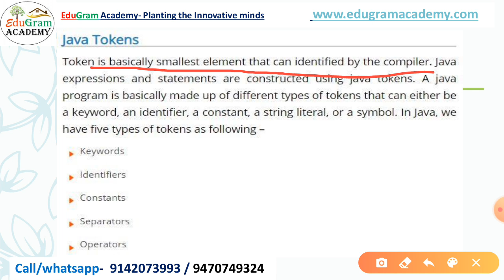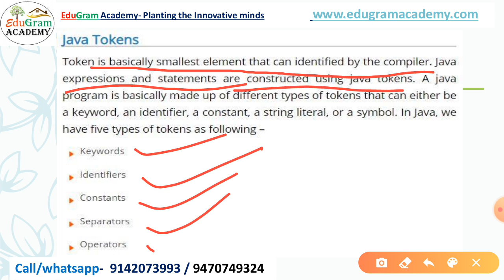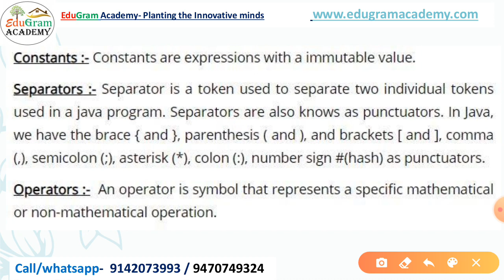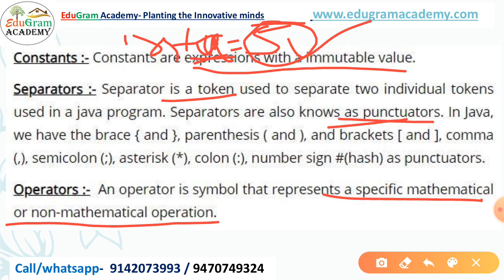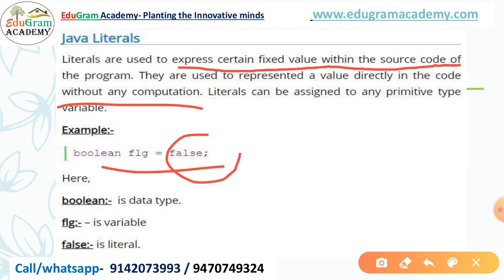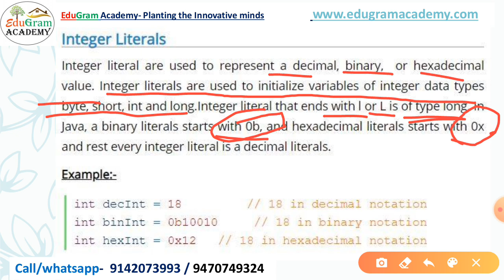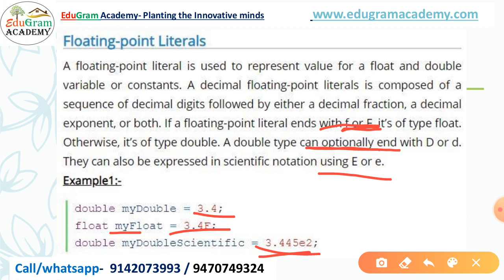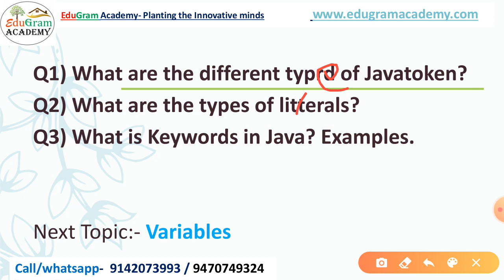Java || Lec 8 || 5th Sem || CSE || Java Tokens and Keywords || Jyoti Mam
Java || 5th Semester || SBTE Bihar || AKU Patna || Java Tokens and Keywords ||Computer Science || By Er Jyoti Jyots Mam

Complete Courses Are Available On The Android App